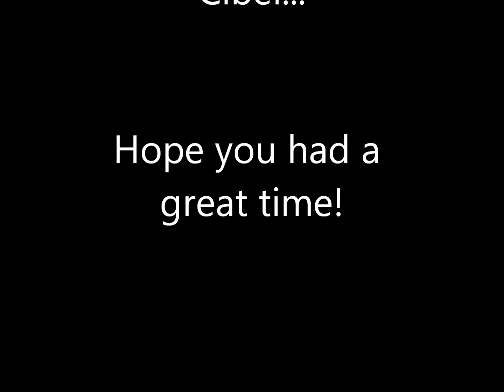Julie Chaviano Birthday Celebration at The Donkey Show, Adrienne Arsht Center, 7-28-12 Miami, Fla.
Celebrating with Maria, Cibel and Peter Fernandez at the Donkey Show. Recommend this show to all baby boomer disco ducks and their adult kids who want to check out how we used to boogie down in style & with a lot more class! We werent angels and some of us even used recreational drugs but our teeth didnt rot, we didnt eat people's faces off or open fire on innocent victims in malls and public places.  WTF happened to these kids today!!! :)